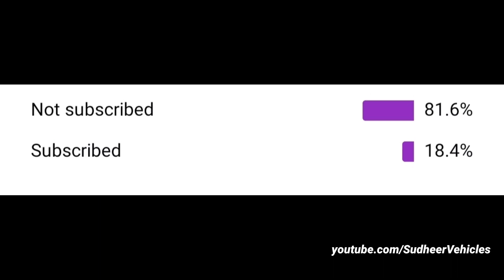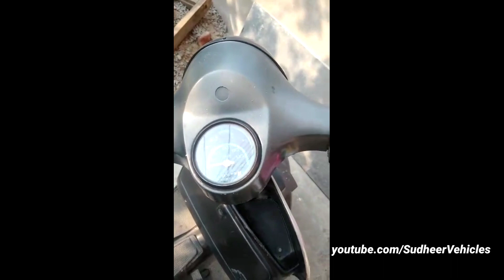LML Vespa old scooter forsale||9705442072||old model scooter forsale in Telugu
BIKE SOLD